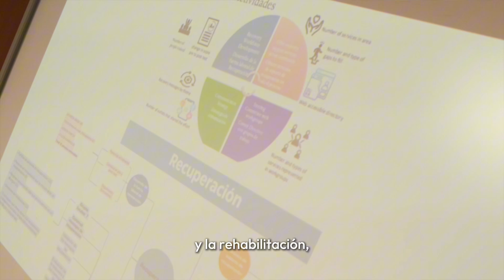En Risaralda la prevención del consumo de drogas es protagonista ✅️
Kevin Murakami, director de la Sección de Asuntos Antinarcóticos y Aplicación de la Ley de la Embajada de los Estados Unidos🇺🇸, entidad financiadora del proyecto de abordaje integral del consumo de drogas, Domes, resaltó la participación de la Gobernación de Risaralda en el mismo y escuchó a varios de los beneficiarios de cada una de sus líneas: prevención, tratamiento, alternativas al encarcelamiento y recuperación 👏.